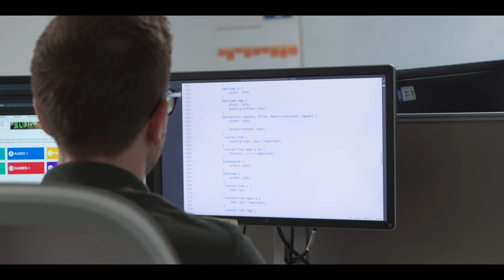THE HOME OF CREATIVES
Our fully funded accelerated 2-year degrees and 1-year skills diplomas equip you with all the necessary skills, training and experience faster.

You'll be industry-ready and embarking on your dream creative career before you know it.